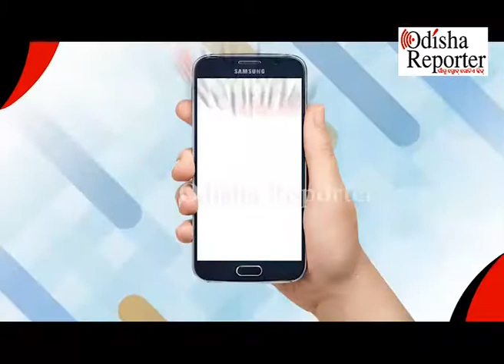ଟୋଲ୍ ଟ୍ୟାକସ୍‌ ଛାଡ୍‌ ଦାବିରେ ଆନ୍ଦୋଳନ